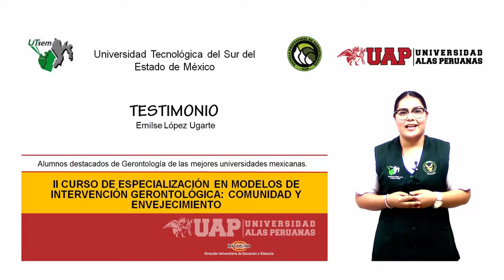TESTIMONIO 7 - EMILSE LÓPEZ UGARTE